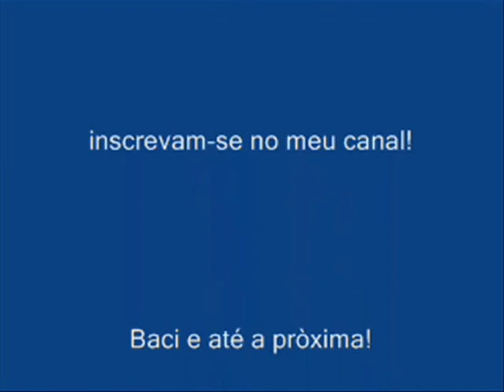Custo de Vida na Italia - idéia geral